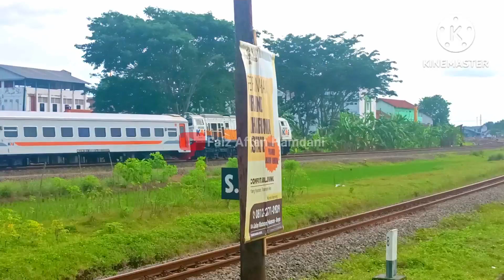Hunting Kereta di Stasiun Kroya part3 || Hunting Sepur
Q:loh bang kok ga ada ka Serayu
A:aku datengnya telat

jika ada yang salah mohon diralat ya ;)